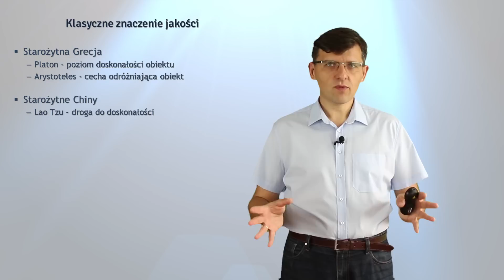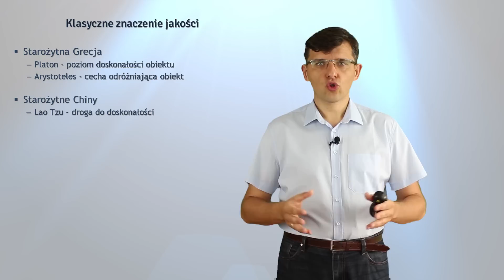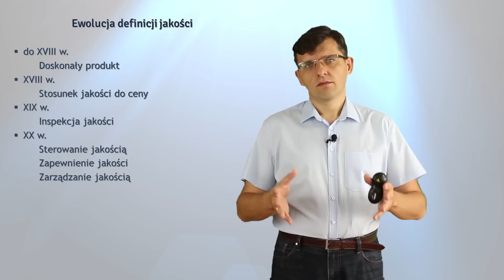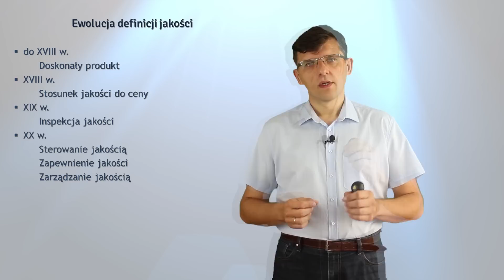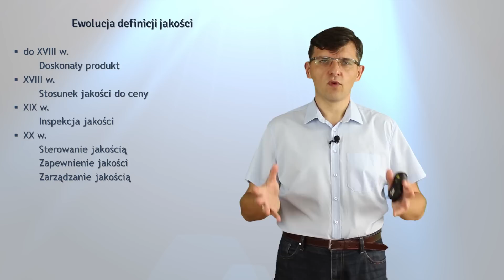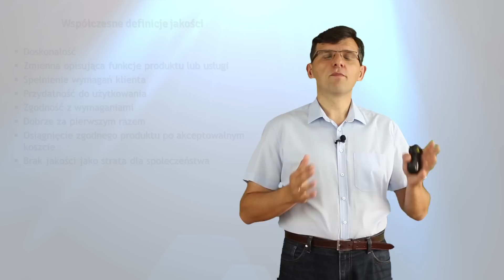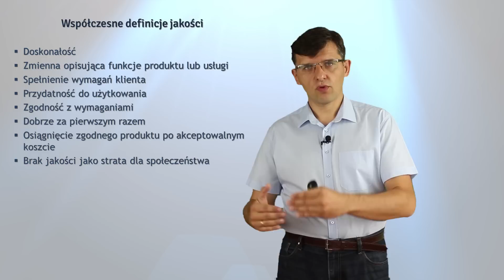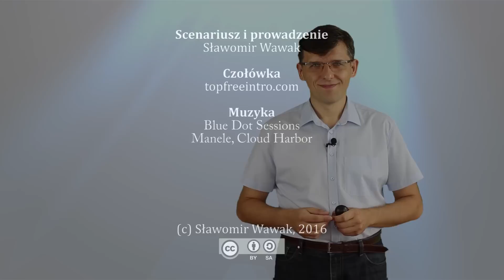Czym jest jakość?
Jakość to bardzo wieloznaczne pojęcie. Mówiąc o zarządzaniu jakością trzeba zacząć od próby jego zdefiniowania.